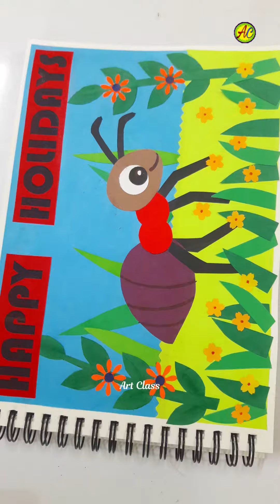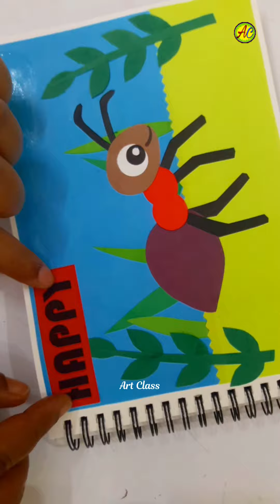Handmade Paper Craft